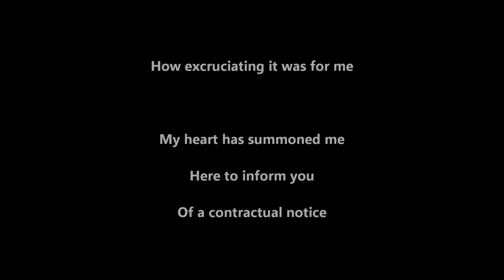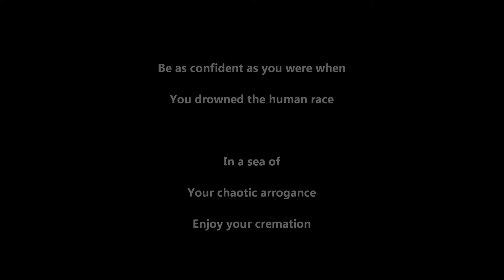Burn Notice (poem)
A live recording of my poem "Burn Notice"

A living, fire-breathing dragon is

Equivalent to your personality

Treading across your path is

A crucial threat to life expectancy

Unmercifully you scorch any creature

That catches your eye

Staining your victims with emotions

Of deep guilt and regret

How can you hold back the tears

From the anguish you conceived?

It must be hard to swallow 'cause

It burns the passage of your throat

At the same temperature of heat you

Bestowed upon those innocent people

Stings doesn't it? Well now you know

How excruciating it was for me

My heart has summoned me

Here to inform you

Of a contractual notice confirming your

Assassination and cremation

Karma was bound to

Bite you back sooner or later

So take this pen and sign

Your death certificate with pride

Be as brave as you were when

You ruined the beauty of billions

Be as confident as you were when

You drowned the human race

In a sea of

Your chaotic arrogance

Enjoy your cremation I hope

You scream and suffer

In streaming tears of

Well deserved agony

By Glenn McCrary